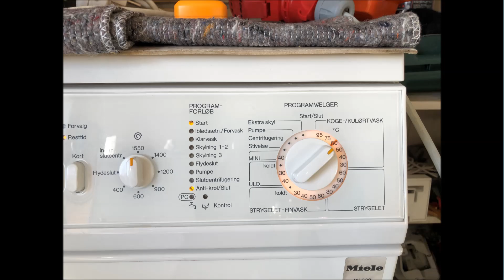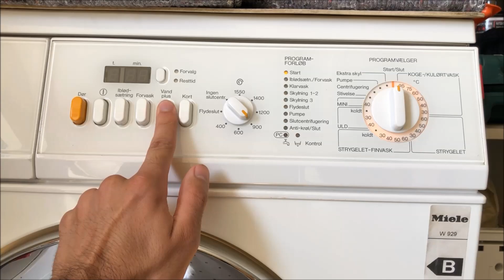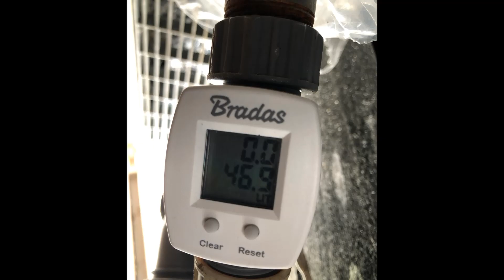Miele Novotronic W 929 - Cottons 60°C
Video Time Index:
0:00 - Wash Information
0:47 - The Detergents
1:10 - Setting the programme
1:29 - Soaking/Load Size Detection
2:36 - Mainwash+Heat to 60'C
2:56 - Mainwash/Water-Plus level increase
3:33 - 60'C Reached
4:57 - Progressive interim spin after the Mainwash 1000 RPM
7:27 - 1st Rinse
8:25 - Interim Spin after the 1st Rinse 1000 RPM
10:48 - 2nd last softender Rinse
11:54 - Final Spin with 1550 RPM
13:00 - Speeding from 1200 to 1550 RPM
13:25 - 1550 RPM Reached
14:59 - Slowing down/End of the programme